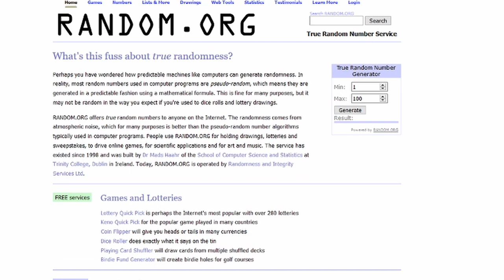Optimize Your Pitstops in ACC! - Assetto Corsa Competizione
A Pitstop is a crucial element in motorsports. The same applies for simracing and therefore also Assetto Corsa Competizione. But how does one actually speed up or optimize rather a pitstop? This is exactly what is discussed and showcased in this very video.

First of all make sure to learn the pit-entry and pit-exit. Even though you might only use them once a race, a second or more can easily be gained if you actually take a moment to learn their own unique racing lines as well as seeking out braking references.

Second, you have to nail the stopping of your car by your pitcrew. If you do so, the game doesn't have to move you in a better spot but can instead instantly lift you up.

Lastly be sure to lose no time when disengaging the pit limiter. For this the MFD will give you a visual cue.